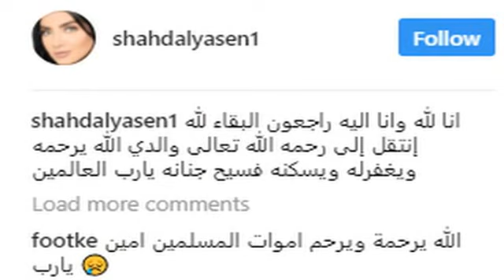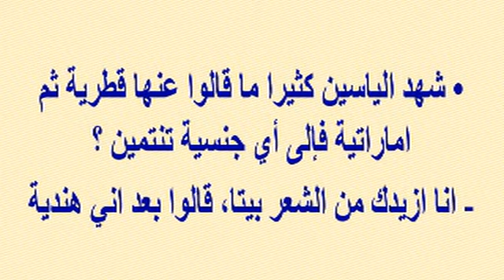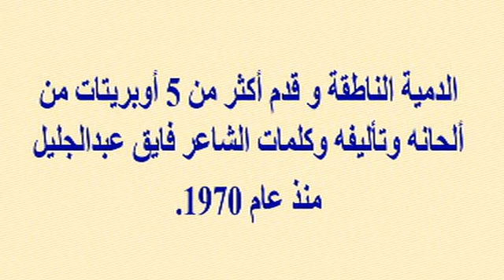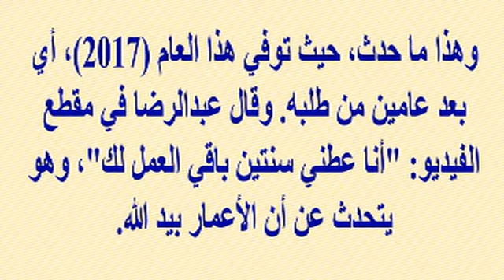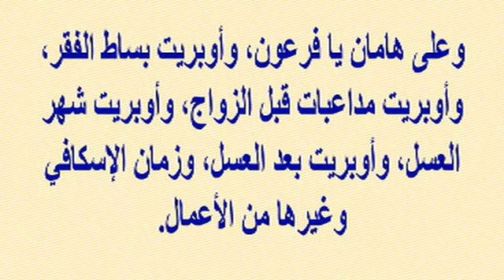بعد أقل من سنة واحدة من رحيل والدتها..فنانة عربية مشهورة تفجع اليوم برحيل والدها..وجنسيتها الحقيقية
وبرجاء زيارة مدونتى الجديدة على الرابط
  وشكرا

بعد أقل من سنة واحدة من رحيل والدتها...فنانة عربية مشهورة تفجع اليوم برحيل والدها...وتعرف على جنسيتها الحقيقية